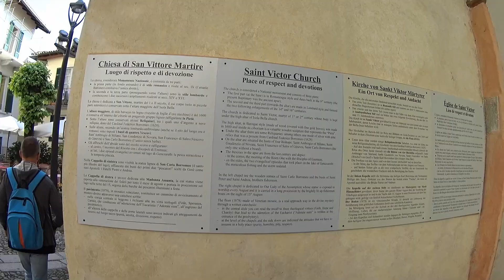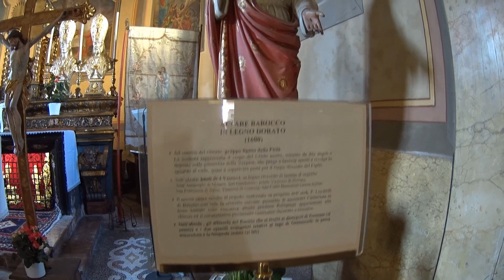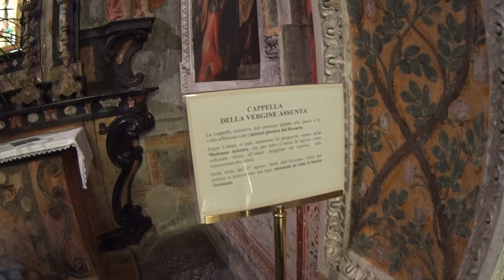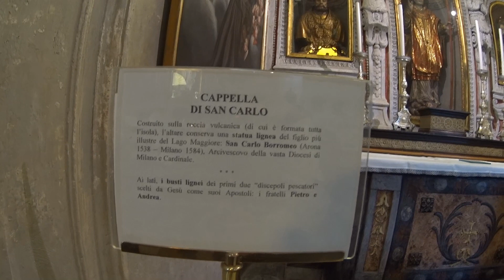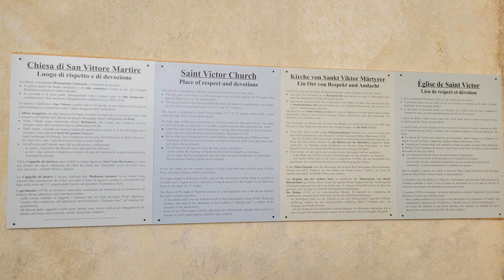Isola dei Pescatori/Isola Superiore. Chiesa dell'isola Maggiore. Kościół San Vittore. Lago Maggiore.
Kościół San Vittore to budowla sakralna, której pierwotne budowla jest bardzo stara i według niektórych źródeł sięga XI wieku.
Pierwotnie była to prosta kaplica, rozbudowana w późniejszych czasach, zwłaszcza w okresie renesansu. Od połowy XVII wieku jest poświęcony San Vittore. Kościół ten nadal zawiera pozostałości romańskiej absydy i charakteryzuje się prostym kształtem dzwonnicy.
Wewnątrz znajduje się kilka XVII-wiecznych fresków i popiersi San Carlo Borromeo, Sant'Ambrogio, San Gaudenzio i San Francesco di Sales.